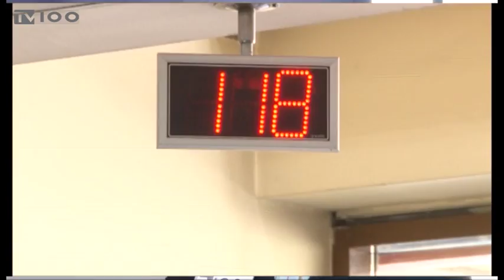ΣΒΒΕ-ΠΡΟΓΡΑΜΜΑ ΑΠΑΣΧΟΛΗΣΗΣ ΑΝΕΡΓΩΝ 18-24 ΕΤΩΝ(TV100-010317)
Επιδοτούμενο πρόγραμμα κατάρτισης και απόκτησης εργασιακής εμπειρίας για 1.400 άνεργους νέους ηλικίας 18 έως 24 ετών από τις τέσσερις Περιφέρειες της Ηπείρου, της Μακεδονίας και της Θράκης ενεργοποιεί ο Σύνδεσμος Βιομηχανιών Βορείου Ελλάδος, σε συνεργασία με το υπουργείο Εργασίας. Το έργο θα υλοποιηθεί σε δύο φάσεις, με την πρώτη να υποστηρίζει 600 ωφελούμενους και να ξεκινά την ερχόμενη εβδομάδα, ενώ σε δεύτερη φάση, μέχρι το τέλος Μαρτίου, θα υπάρξει και δεύτερη προκήρυξη για επιπλέον 800 δικαιούχους. Η συνολική διάρκεια της εκπαίδευσης θα είναι 380 ώρες, θα εφαρμοστεί σε τουλάχιστον 200 βορειοελλαδικές επιχειρήσεις από τους τομείς της εφοδιαστικής αλυσίδας και του εξαγωγικού εμπορίου και θα χρηματοδοτηθεί από κοινοτικούς πόρους.
Ρεπορτάζ: Λεωνίδας Λιάμης
Κάμερα: Νίκος Κακολύρης
Μιλούν: Χρήστος Γεωργίου(Διευθυντής Τεκμηρίωσης και Μελετών ΣΒΒΕ),
Κωνσταντίνος Στυλιαράς(Αναλυτής στο ΣΒΒΕ)